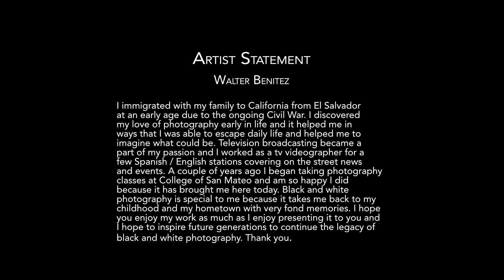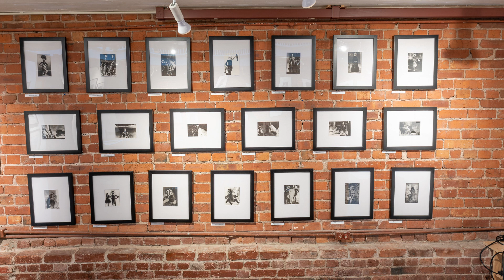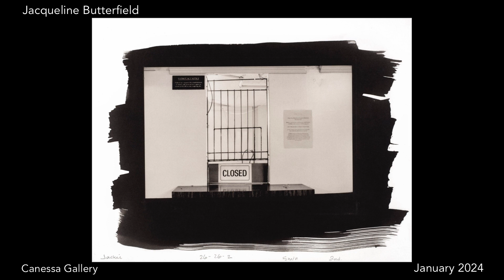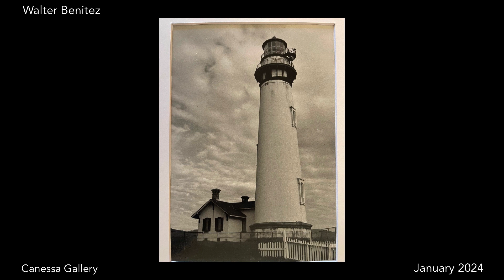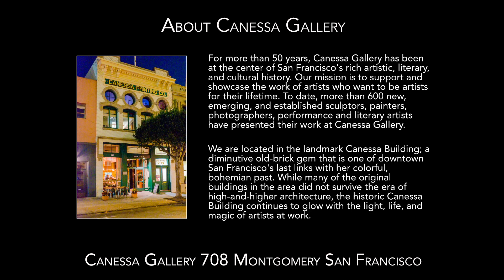Emergence January at Canessa Gallery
An exhibit by Jacqueline Butterfield, Patricia Leggett-Wantz and Walter Benitez